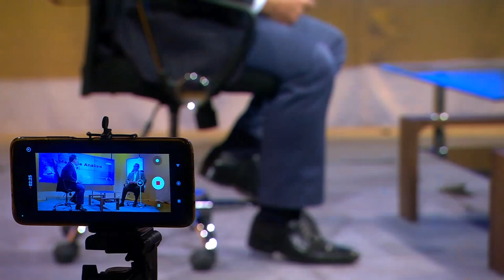MESA DE ANÁLISIS | TURISMO | TURISMO DEPORTIVO EN EL ECUADOR